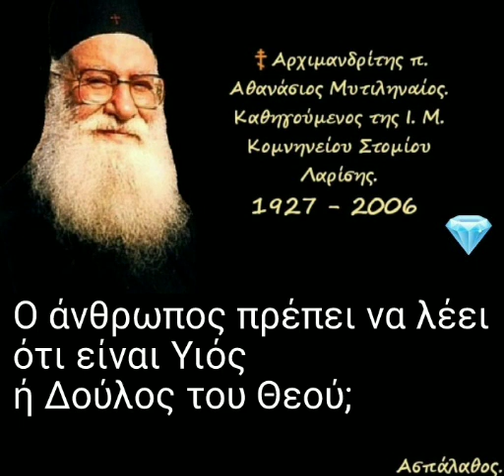Ο άνθρωπος πρέπει να λέει ότι είναι Υιός ή Δούλος του Θεού; 💎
21/02/83

Κατήχησις Α' & Β'.

Δουλεία ἤ υἱοθεσία; Ἡ καινή ἔνδυσις. Ὁ ἀρραβών τοῦ Πνεύματος. Ἡ μυστική σφραγῖδα τῶν πιστῶν.

►Όλες οι ομιλίες της Κατηγορίας :
"Κατηχήσεις Ἁγίου Κυρίλλου" εδώ ⬇️